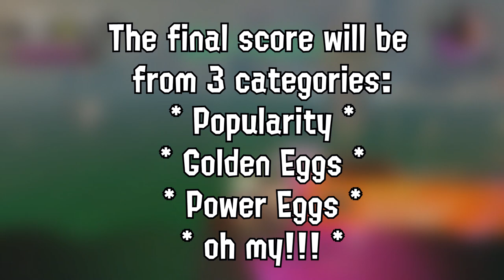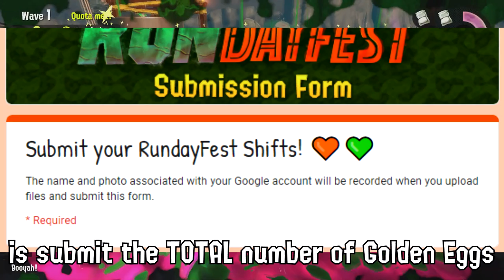WELCOME TO RUNDAYFEST - Splatoon 2 Custom Splatfest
IT'S FUNDAYFEST, BUT, YOU KNOW. RUN.

Welcome to the Salmon Run Splatfest: RUNDAYFEST! This is a new expansion to Fundayfest that I hop eyou'll enjoy, coming at 1:00 PM EST this Friday, February 7th and lasting until 7:00 AM EST on Sunday, February 9th! That's the WHOLE Salmon Run Rotation!